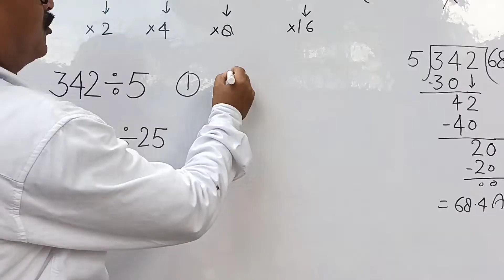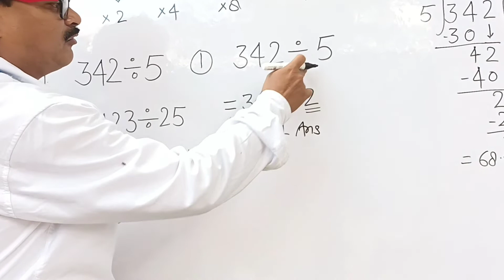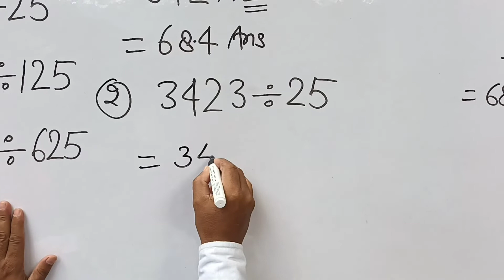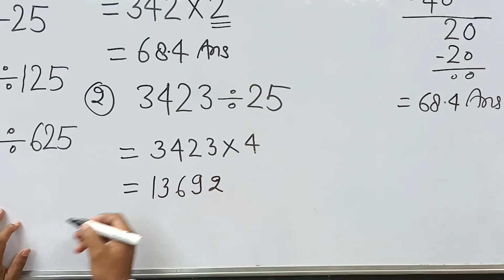5,25,125,625 से भाग करने की ट्रिक ज़ाकिर सर से